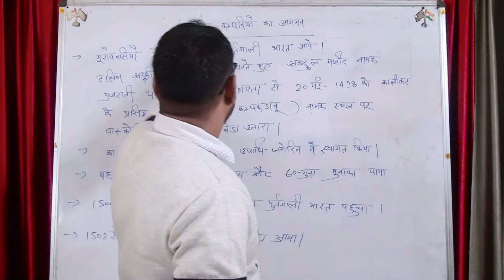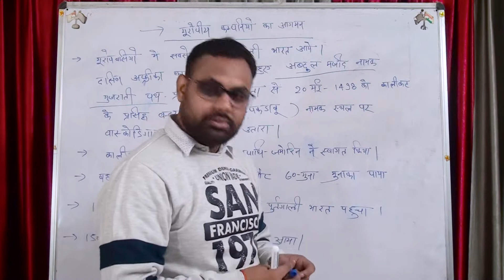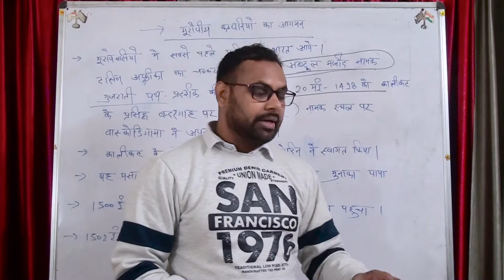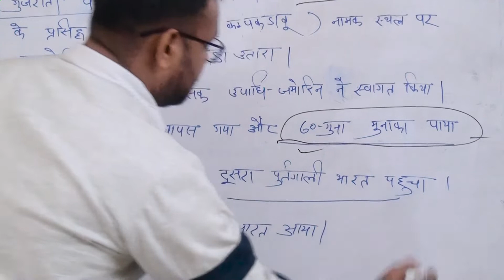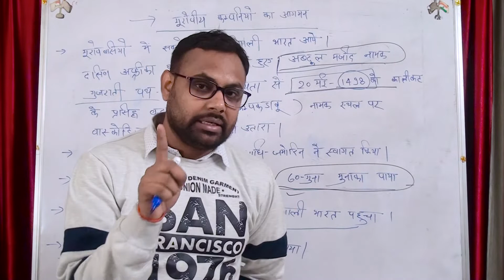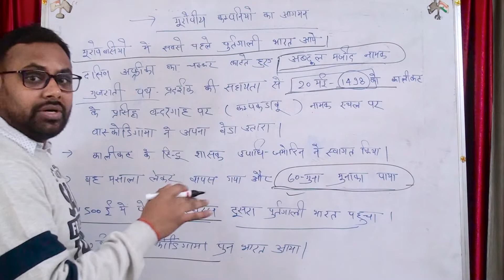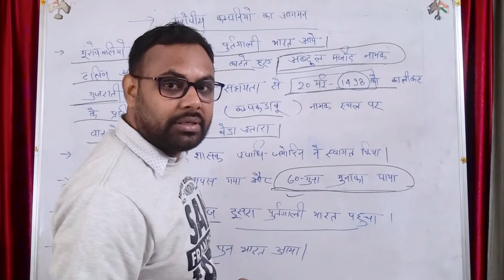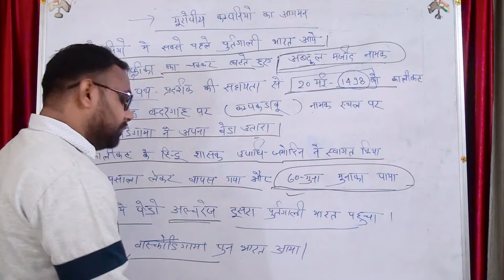Advent of Europeans in India | Modern Indian History | Anchal Mishra Sir | Saurabh Pandey's Classes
Commercial contacts between India and Europeans were very old via the land route but there were various shortcomings of Land-based routes like multiple taxations, theft, conflicts with tribes/kingdoms, etc. Therefore in 1494, Columbus of Spain started for India in search of a Sea Route and discovered America instead. In 1498, Vasco da Gama of Portugal discovered a new sea route from Europe to India. He reached Calicut by sailing around Africa via the Cape of Good Hope. This was the first arrival of European in India by Sea route.

Mentor: Anchal Mishra Sir

Credits:
Production, D.O.P & Scripting by Team Saurabh Pandey's Classes
Cinematography: Pankaj Rajput
Editing & Graphics: Akash Singh (Trickyartworks)